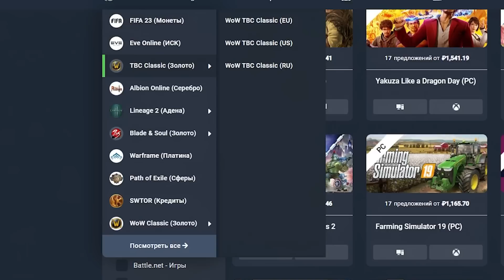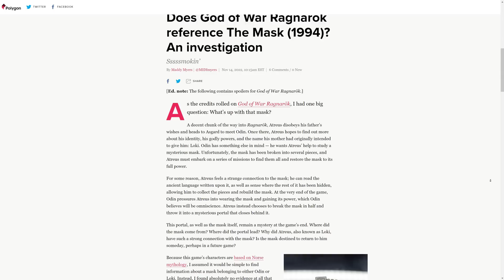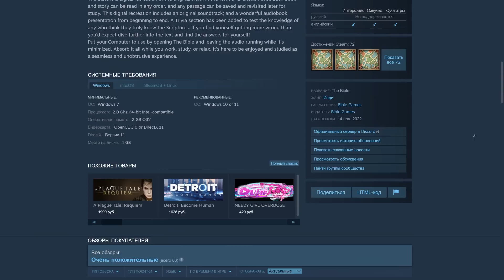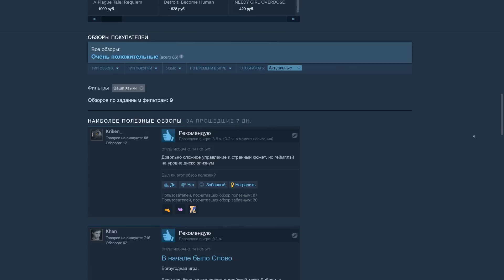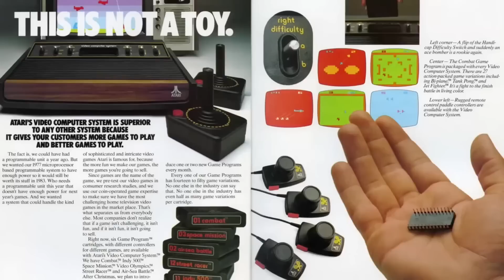Новости игр! GTA, Atomic Heart, God of War: Ragnarok, The Game Awards 2022, Somerville, The Bible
Bandai Namco снова подтвердила, что Elden Ring стала глобально успешной игрой. Согласно последнему финансовому отчёту издательства, продажи превысили уже 17 с половиной миллионов копий. И новинку From Software продолжают активно покупать — есть шанс, что до конца года тираж перевалит 20 миллионов. По слухам, Elden Ring получит как минимум одно крупное дополнение. Ну а сами авторы, по некоторым данным, сейчас готовят возвращение серии Armored Core.
Всем привет, это GSTV. Сегодня среда, 16 ноября 2022 года. У микрофона — Павел Сергазиев, и вы смотрите главные новости игр последних дней.

00:00 Успехи Elden Ring
00:41 Somerville. Хуже, чем у Playdead
02:57 Игровая площадка Difmark
03:38 Atomic Heart. Про роботов
05:33 God of War: Ragnarok. Причём тут «Маска»?
07:20 GTA. Эминем чуть не стал гангстером
08:24 The Bible. В «Стиме» появился святой уголок
09:52 This War of Mine, Atari, The Witcher 3, NetherRealm
12:22 The Game Awards 2022. Больше 50-ти игр